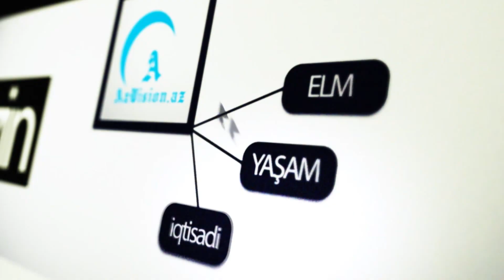İSIQSİZ BAKI (ŞƏRHSİZ)